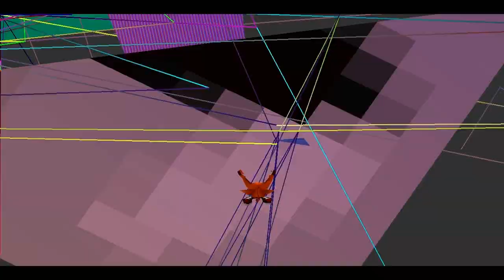Breaking Bandicoot - Episode 1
An adventure in glitching the fuck out of Crash 2.